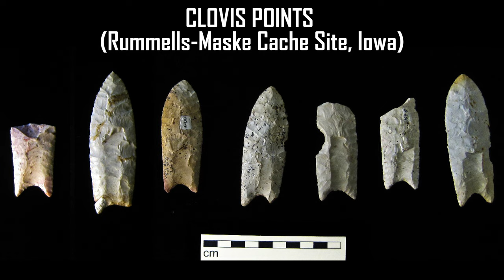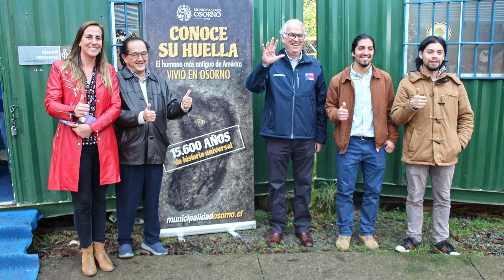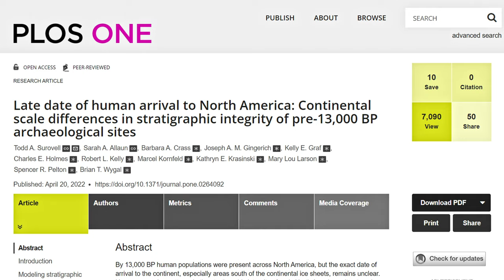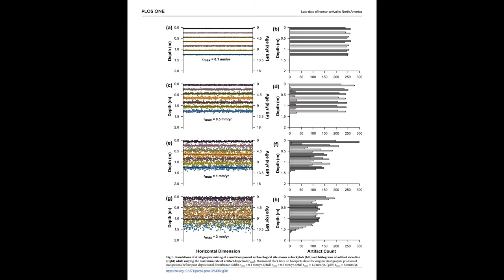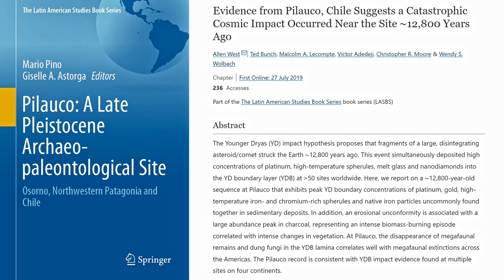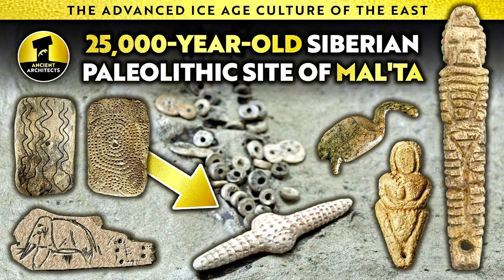17,300-Year-Old STONE ARTIFACT found at Pilauco (Chile): More PRE-CLOVIS evidence? | Ancient Puzzles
17,300-Year-Old STONE ARTIFACT found at Pilauco (Chile): More PRE-CLOVIS evidence?
Video about a basalt stone artifact estimated to be over 17,000 years old. It was discovered at the Paleontological and Archaeological site of Pilauco, in Chile, where other Pre-Clovis traces were reported, as well as signs of a cosmic impact during the younger dryas period. The details were published in the Lithic Technology magazine in 2021, but until very recently, the rest of the media didn't mention the discovery. It is unknown if sediment mixing affected the results when it comes to the age of the findings, but the team of scientists working at Pilauco, seem to be familiar with this peculiarity.

SOURCES
· Pérez-Balarezo, Antonio & Boëda, Eric & Pino, Mario & Navarro-Harris, Ximena. (2021). Estudio técnico-funcional de un artefacto lítico del Pleistoceno, sitio Pilauco, Osorno, Patagonia noroccidental chilena: más allá de las puntas de proyectil. 10.13140/RG.2.2.21686.63040

· Evidence from Pilauco, Chile Suggests a Catastrophic Cosmic Impact Occurred Near the Site ∼12,800 Years Ago
West, A., Bunch, T., Lecompte, M.A., Adedeji, V., Moore, C.R., Wolbach, W.S. (2020). Evidence from Pilauco, Chile Suggests a Catastrophic Cosmic Impact Occurred Near the Site ∼12,800 Years Ago. In: Pino , M., Astorga, G. (eds) Pilauco: A Late Pleistocene Archaeo-paleontological Site. The Latin American Studies Book Series. Springer, Cham.

· A late Pleistocene human footprint from the Pilauco archaeological site, northern Patagonia, Chile. Karen Moreno, Juan Enrique Bostelmann, Cintia Macías, Ximena Navarro-Harris ,Ricardo De Pol-Holz,Mario Pino

· Late date of human arrival to North America: Continental scale differences in stratigraphic integrity of pre-13,000 BP archaeological sites. Todd A. Surovell , Sarah A. Allaun, Barbara A. Crass, Joseph A. M. Gingerich, Kelly E. Graf, Charles E. Holmes, Robert L. Kelly, Marcel Kornfeld, Kathryn E. Krasinski, Mary Lou Larson, Spencer R. Pelton, Brian T. Wygal

PICTURES & FOOTAGE
· Taken from Wikipedia, Pixabay, Pexels, and YouTube  (see sources and related searches)

MUSIC
· Ann Annie - Windswept (YouTube License)

SOFTWARES
· Davinci Resolve 18 Studio Beta
· Audacity 3.1.3